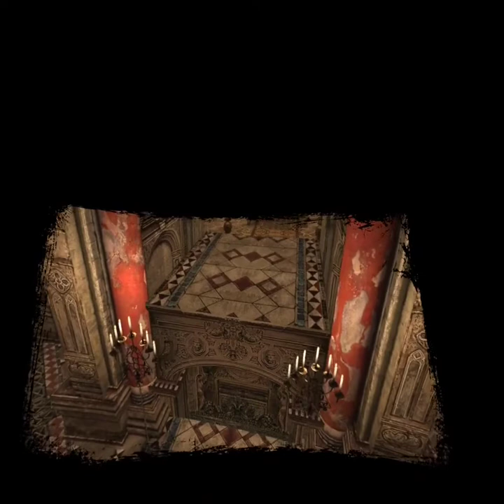Transport Cart - Resident Evil 4 VR Walkthrough part 21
"Wait. are we in hell?" We finally got the last piece! I swear I didn't edit out TOO many failed attempts at the shooting range! lol we're gonna head into those 2 rooms in the next episode, lets get the heck out of here!